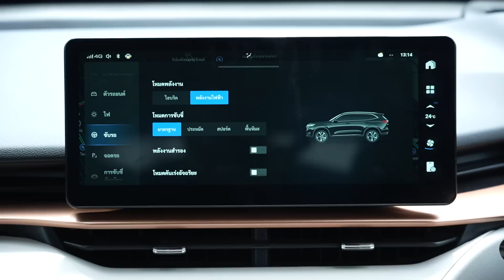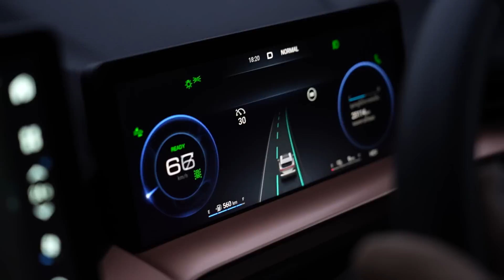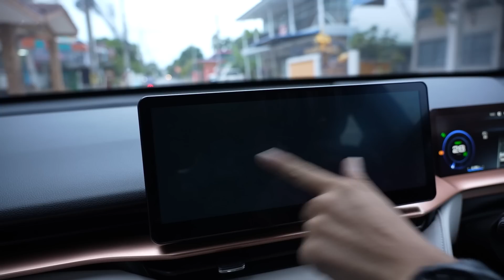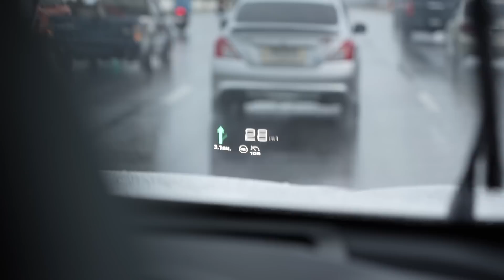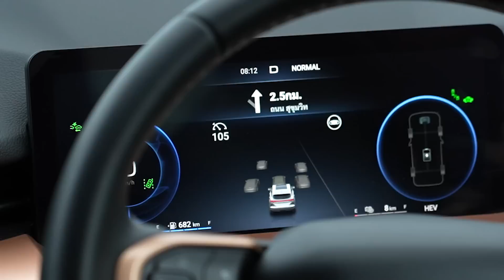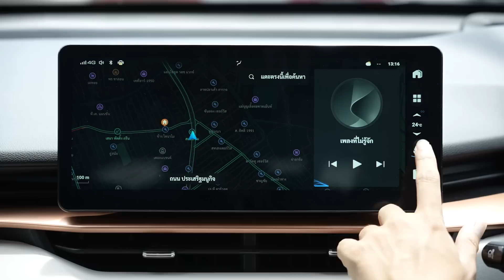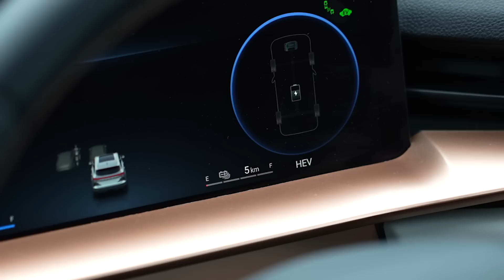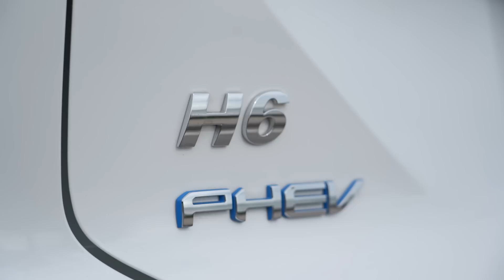วิจารณ์หลังใช้ HAVAL H6 PHEV 2023 รถคันนี้ที่ใครๆก็พูดถึง!!